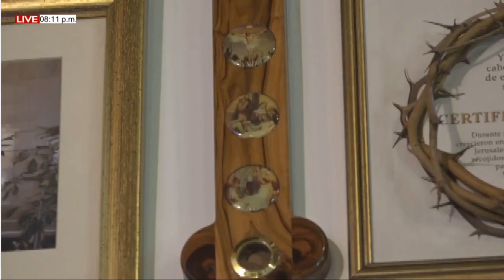EUCARISTÍA MARTES (18/05/2021) VII SEMANA DE PASCUA / PBRO. JOHAN PACHECO.